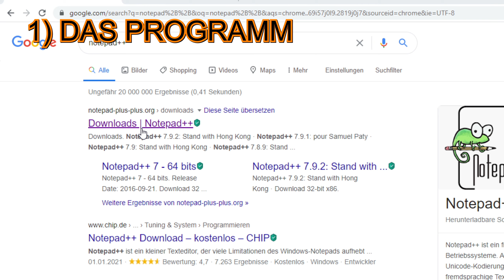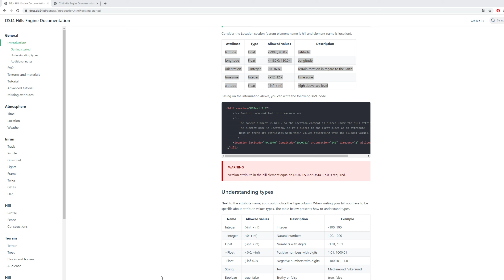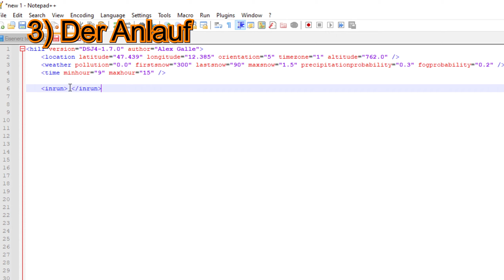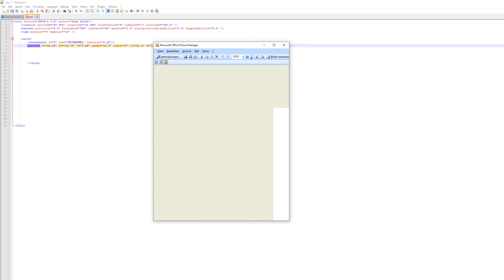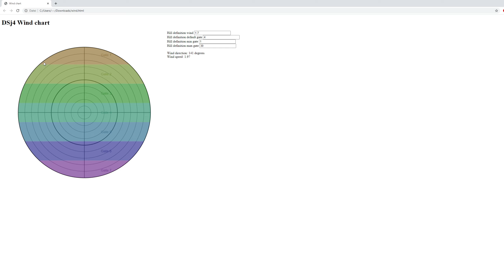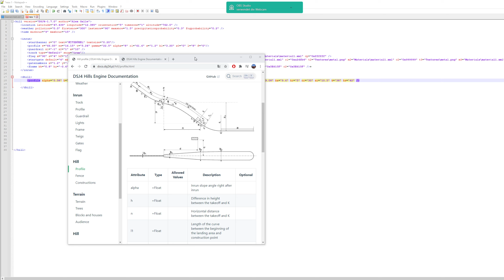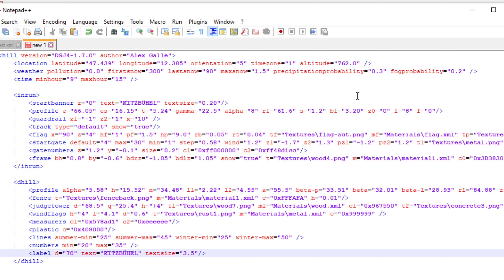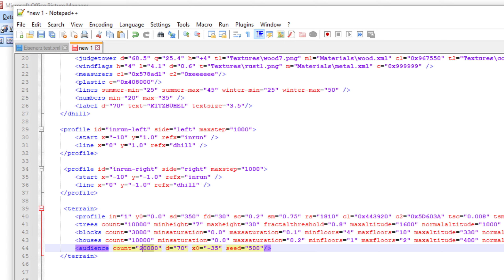DSJ4 - Tutorial - Wie baue ich eine Schanze? - TEIL1: Erste Schritte bis zum Ersten Sprung [Deutsch]